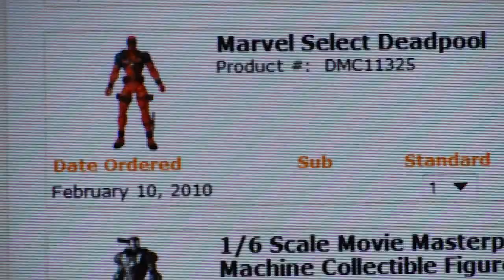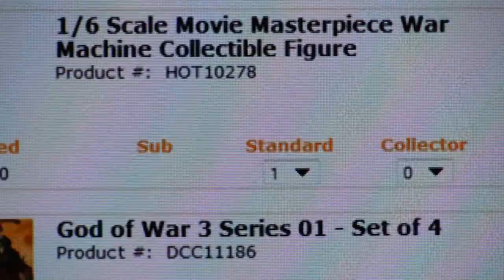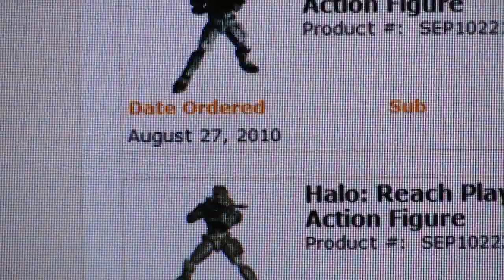What is to Come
a preview of stuff i have on pre-order that some will come in a month or two and some next yr.  a taste of wat is to come